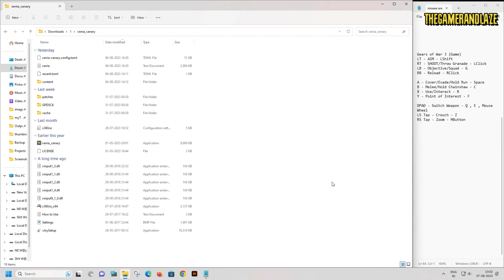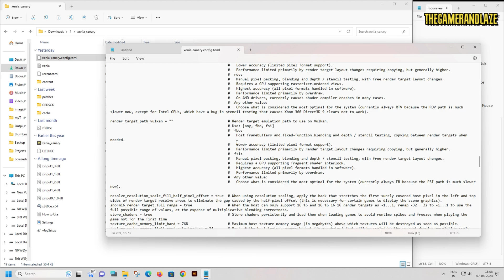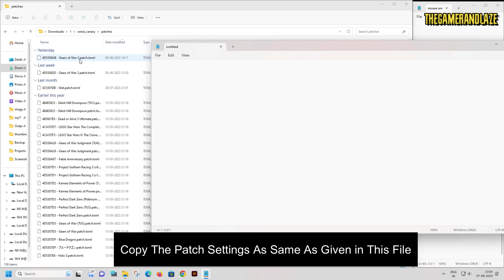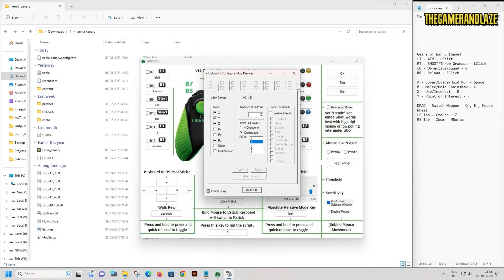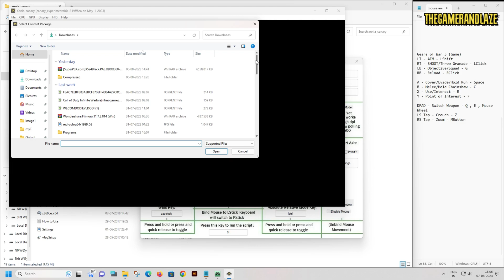Gears of War 3 Xenia Best Settings | Xbox 360 Emulator | Full Playable | 60fps | 2023 Latest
Gears of War 3 Xenia Emulator New Settings | RTX 2060 - Ryzen 5 3600 | 2023

All File : tii.la/XxboxEmuPatchFIX1
Password: thegamerandlaze

GPDSCK controller setting for mouse and keyboard
How to play Xbox 360 Games Using Mouse and Keyboard
xenia mouse and keyboard
xenia
How To Use Mouse and Keyboard With Xenia in 2023
How to use mouse and keyboard in xenia/xenia-canary
How to Play your Xenia Games with Mouse and Keyboard
How to download Xenia Xbox 360 Emulator For PC
How to Play xbox 360 games on xenia canaey emulator using Mouse and Keyboard
Gears of War 3 on PC | XBOX 360 Xenia Emulator Mouse Keyboard at 60 FPS
how to play xenia with keyboard and mouse | complete step by step guide
Xenia Emulator + Mouse & Keyboard at 60 FPS

My PC Specification 💻:

Best Buy

Best Buy

MOTHERBOARD : Gigabyte B450M S2H V2
Best Buy

RAM : 16GB 3200mhz DDR4 (8x2) (Dual Channel)
Best Buy

Best Buy

POWER SUPPLY : Zebronics 550w 80+ Bronze PSU
Best Buy

MONITOR : Acer 21.5 inch 75Hz
Best Buy

We brings you all time best games old/new, spending hours in playing for those who get stuck in their games and need a help to finish a game. All gameplay walkthrough videos are played, recorded and edited by me itself.

Unlock the Full Potential of Gears of War 3 on Xbox 360 | Best Emulator Settings
Experience Gears of War 3 in Stunning Detail | Xbox 360 Emulator Settings
Master Gears of War 3 on Xbox 360 | Best Settings for Immersive Gameplay
Step into the Ultimate Gears of War 3 Adventure | Xbox 360 Emulator Secrets
Achieve Perfect Gameplay in Gears of War 3 | Xbox 360 Emulator Tips & Tricks
Unlock Full Playability: Gears of War 3 Xenia Best Settings
Experience Gaming Excellence: Xbox 360 Emulator 2023 Latest
Master Gears of War 3: Full Playable at 60fps
Optimize Your Experience: Gears of War 3 Xenia Best Settings
Next-Level Gaming: Xbox 360 Emulator for 2023 at 60fps
Xbox 360 Emulator Secrets: Optimize Gears of War 3 Xenia Settings
Unlock the Ultimate Gaming Experience with Gears of War 3 Xenia Settings
Gears of War 3 Xenia Settings 2023: The Future of Gaming is Here
Experience Gears of War 3 like Never Before: Xbox 360 Emulator at 60fps
Discover the Full Playable Experience: Gears of War 3 Xenia Best Settings
Latest Gears of War 3 Xenia Settings
Xbox 360 Emulator for Gears of War 3 Xenia